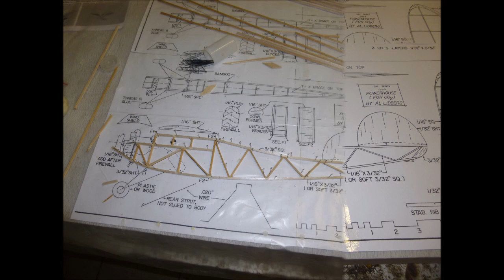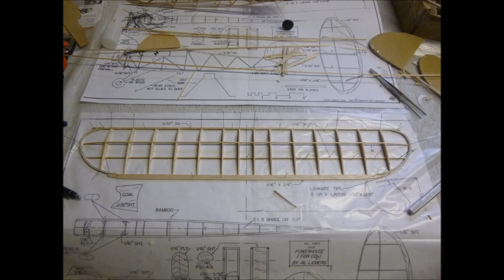Powerhouse a Moskíto 0,17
Pár fotek a videa z prvních letů tohoto malého letadla.
Rozpětí 22" hmotnost komplet 70g.
Je to mé zatím nejmenší letadlo poháněné spalovacím motorem.
Létá to moc hezky i přes to, že dnes docela foukal vítr s nárazy.